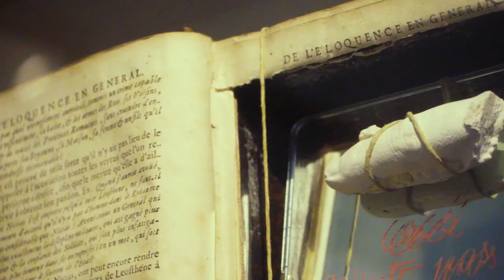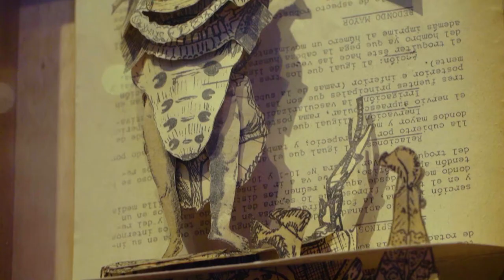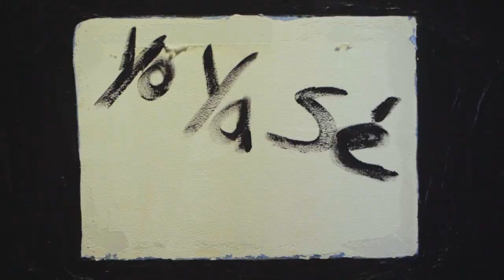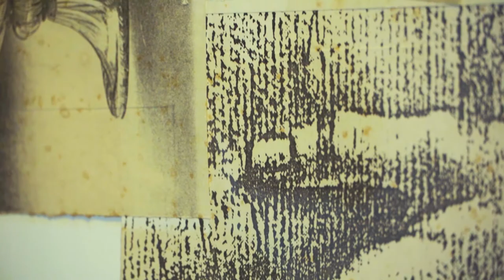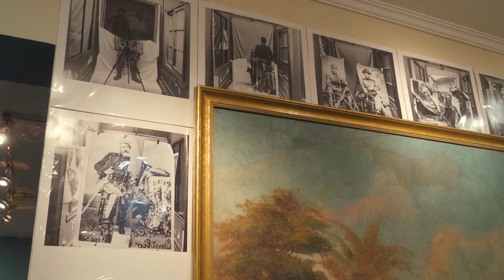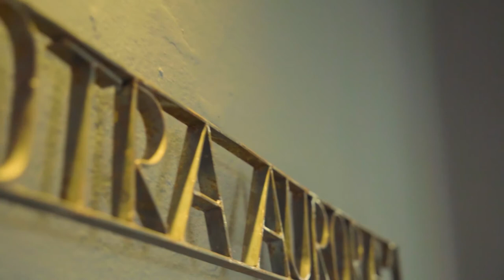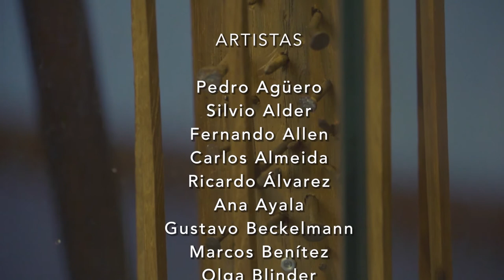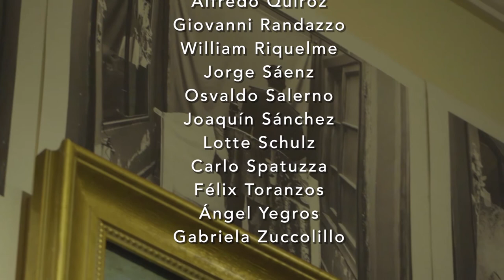Audiovisual "Contrapuntos" de Arapy Yegros.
La Colección Mendonca presenta “CONTRAPUNTOS”, audiovisual de Arapy Yegros que documenta la exposición inaugurada el 13 de Octubre del 2020 en el Museo Nacional de Bellas Artes de Asunción, con curaduría y expografía de Félix Toranzos.